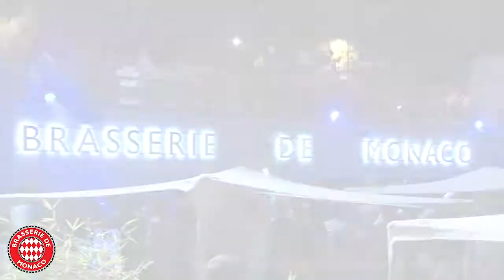WE LOVE RUSSIA ft NIKI BELUCCI @ BRASSERIE DE MONACO - 05 AOUT 2011